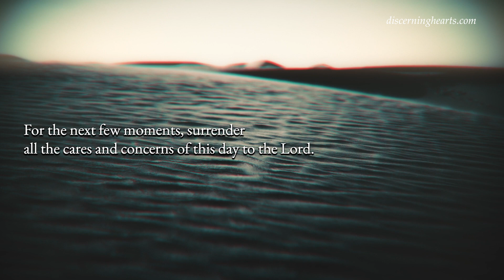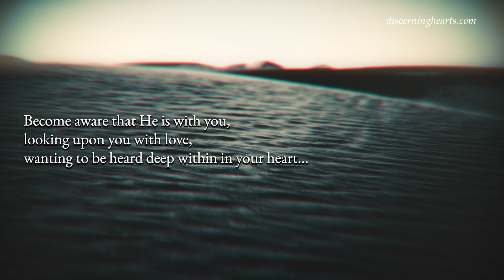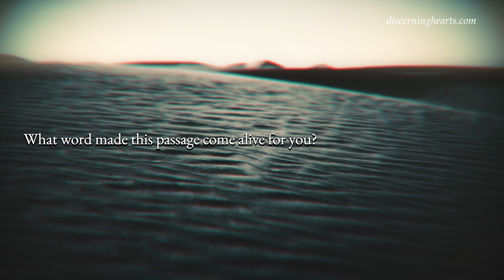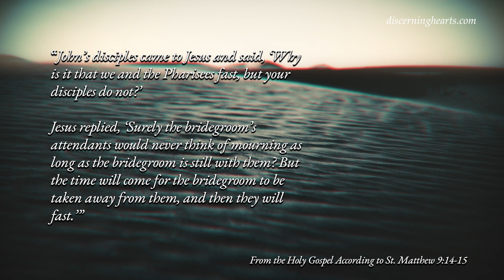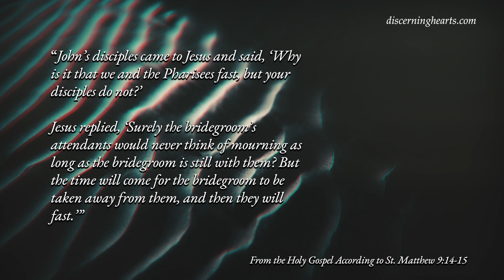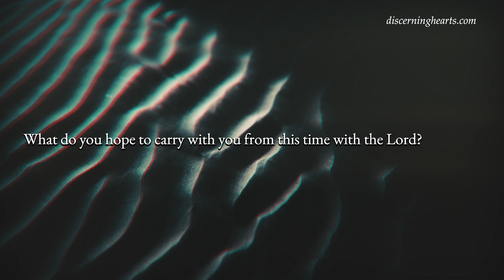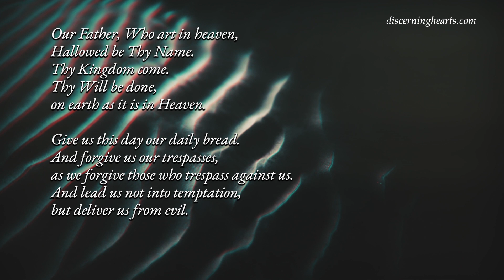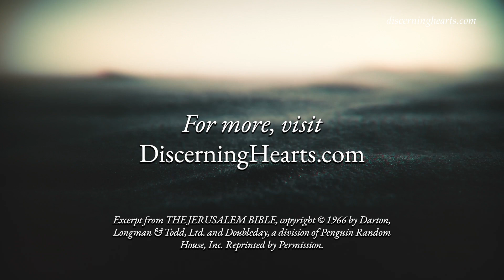Friday after Ash Wednesday - A Time of Lectio Divina for the Discerning Heart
From the Holy Gospel of Matthew 9:14-15

John’s disciples came to Jesus and said, ‘Why is it that we and the Pharisees fast, but your disciples do not?’ Jesus replied, ‘Surely the bridegroom’s attendants would never think of mourning as long as the bridegroom is still with them? But the time will come for the bridegroom to be taken away from them, and then they will fast.’